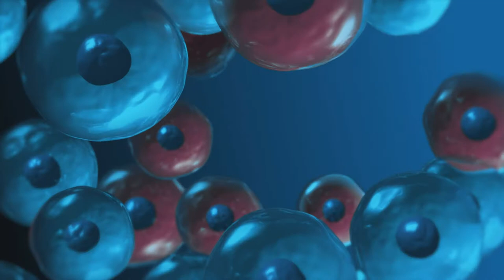Proč zvolit Medolight BluDoc ?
Proč právě Medolight BluDoc  ?
■ Trápí vás akné, hrubá či suchá kůže?
■ Potřebujete zklidnit pleť podrážděnou holením, nebo vlivy počasí (slunce, mráz, vítr)?
■ Rádi byste zlepšili kvalitu pleti a posílili účinek kosmetických ošetření?
■ Medolight BluDoc zlepšuje stav a kvalitu pleti.
■ Můžete ho mít neustále při sobě díky velikosti mobilního telefonu.
■ Použití je naprosto jednoduché, zvládne ho každý.
■ Má krásný elegantní design.

Náročné povolání, pracovní vypětí, zvyšující se množství elektromagnetického smogu, nedostatečná kvalita potravin, nedostatek pohybu a spánku se podepisují na kvalitě naší pleti. Pro všechny, kteří si uvědomují, že o stav pokožky a její dobrý vzhled je třeba neustále pečovat, byl vyvinut inovativní přístroj Medolight® BluDoc. Přístroj využívá pozitivní vliv modrého LED světla v kombinaci s infračerveným světlem pro léčebné a kosmetické účely. Je dokonalým řešením pro všechny, kteří se chtějí starat o své zdraví.

Působení a vliv světla na pokožku
Optické vlastnosti živých tkání umožňují světlu procházet různými směry. Světlo je rozptýleně pohlcováno celým povrchem pokožky. Biologický účinek světla spočívá především v jeho absorpci. Ta je závislá na vzájemném působení vnějších fotonů a elektronů tělesných molekul. Kůže pohlcuje 25-30 %, svaly a kosti 30-80 % a parenchymální orgány (játra, ledviny atd.) až 100 % infračerveného záření v rozsahu 800 až 1200 nm.

Proč právě modré světlo?
Hlavním adaptačním mechanismem vytvořeným modrým světlem je zvýšení zásob energie v tělesných tkáních. K tomuto zvýšení dochází díky posílení syntézy ATP v buněčných mitochondriích. Modrý rozsah vln je s vysokou intenzitou pohlcován celou řadou struktur citlivých na světlo (flaviny, porfyriny, karotenoidy). Tento proces zajišťuje správný průběh fotochemických reakcí, které jsou důležité pro biologické fungování kůže. Byl potvrzen aktivní podíl modrého světla v nejrůznějších oblastech aktivity lidského těla.

Jak působí medolight BluDoc na kožní buňky ?
Medolight BluDoc využívá opravné mechanismy. Fotony světla zároveň pronikají do tkání a spouštějí celý řetězec fotochemických procesů závislých na světle. V závislosti na tom, zda se v určité konkrétní elektromagnetické zóně vyskytují receptory (akupunkturní body), se současně s tím aktivuje jejich spojitost se vzdálenými orgány. Režim dodávání pulzujícího světla zajišťuje přirozenější a synchronnější spolupráci s biologickými strukturami.

K čemu dochází při přímém lokálním působení ?
■ Světlo je s vysokou intenzitou pohlcováno celou řadou struktur citlivých na světlo (flaviny, porfyriny, karotenoidy) a doplňuje jejich energii.
■ Aktivuje se činnost enzymů, zejména pak syntéza oxidu dusíku. Současně s tím dochází k regulaci fungování nervového systému a krevního oběhu.
■ Buňky hromadí energii, kterou potřebují pro metabolismus kromě jiného díky přímé dodávce energie do mitochondrií.
■ Dochází k redukci oxidace lipidů a k prevenci poškození buněčných membrán.
■ Zvyšuje se migrace imunitních buněk (fagocytů), odvádění zplodin metabolismu prostřednictvím lymfatických cév a obnovuje se produkce kolagenu.
■ Nedochází k urychlení přirozené smrti buněk a snižuje se riziko nežádoucích změn v buňkách.
■ Příznivý vliv světla na buňky a bílkoviny krevní plazmy je doprovázen pozitivními změnami v imunitní reakci buňky..
■ Zlepšuje se absorbce a účinek kosmetických přípravků a krémů.

Mitochondrie - baterie života
Aby mohla být buňka životaschopná a odolná vůči vlivu stresu je nutné, aby její mitochondrie produkovaly a hromadily dostatečné množství energie ve formě adenosintrifosfátu (ATP). Nezbytnou podmínkou jejího řádného fungování je dodávání množství viditelného světla a infračerveného záření v podobě pulzujícího proudu paprsků. Zdraví mitochondrií je určujícím faktorem pro zdraví buněk. A jsou to právě zdravé buňky, které zajišťují dobrou kondici jednotlivých orgánů a celého těla.
Buňka je malinká molekulární továrna, která zpracovává produkty potravy. Je to zároveň místo, kde se rodí kopie identických buněk a likvidují se nepotřebné prvky. Mitochondrie plní funkci elektrárny, neboť syntetizují a hromadí ATP, přičemž kvalita života buňky závisí právě na tom, zda jsou tyto elektrárny zásobeny palivem (elektrony, elektromagnetickou energií).
Mitochondrie pracují, když dostávají světlo - a sice světlo náležející do jakékoli části spektra. Množství modrého světla má z celého viditelného spektra největší sílu, to znamená, že pro to, aby došlo k lepší aktivaci biologických procesů, je jejich přítomnost a působení nezbytnou podmínkou.
Dostatečná zásoba energie umožňuje buňce vzdorovat škodlivým faktorům a zároveň zajišťovat normální proces obnovy a regenerace.